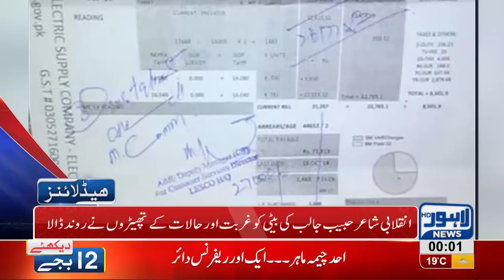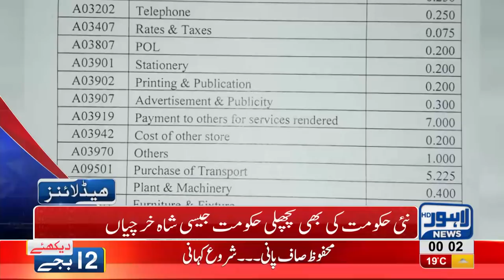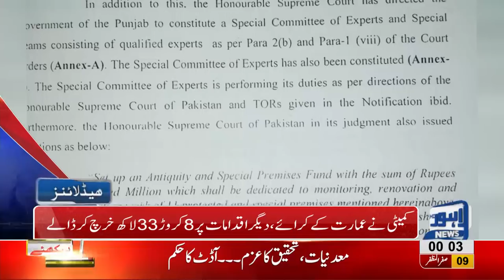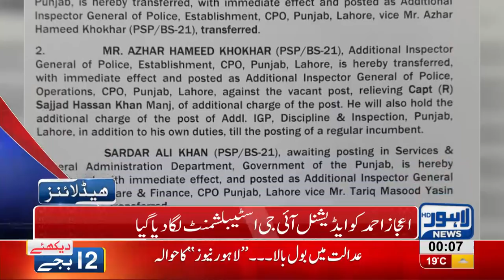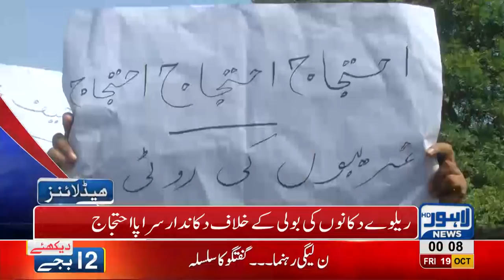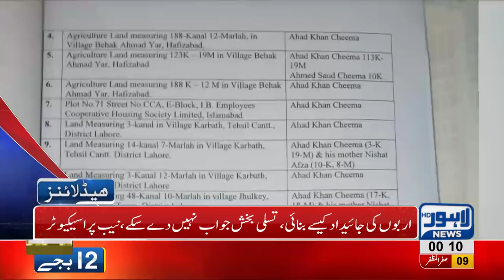12 AM Headlines Lahore News HD – 19 October 2018